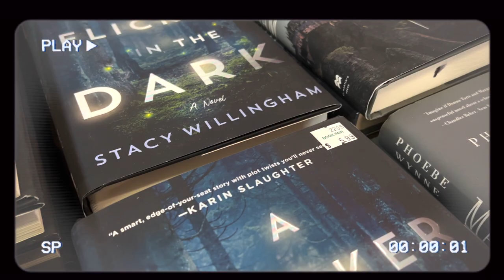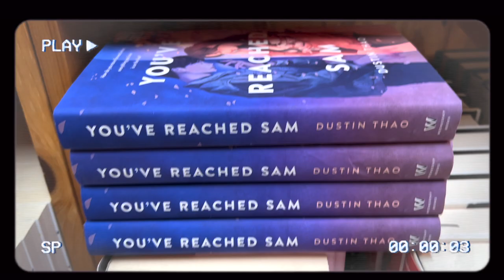BOOK SHOPPING ✨ Vlog & Haul | I found the BEST book store!!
Hey Guys! In today's video, I bring you along with me as I explore a new bookstore I found! I'm so glad I stumbled across this hidden gem because there were so many great deals!